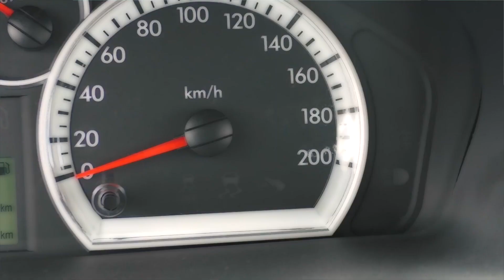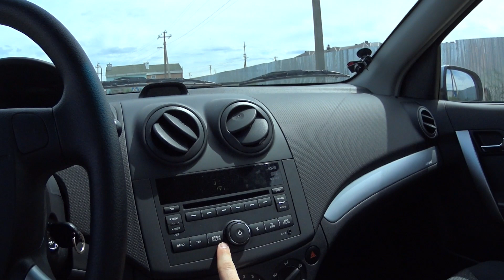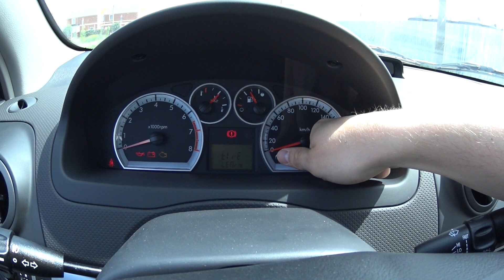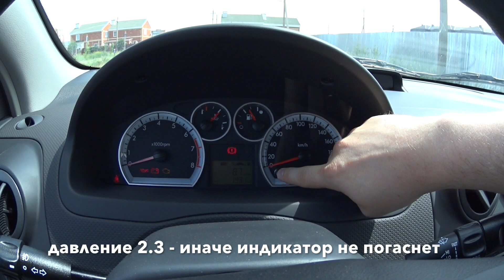Ravon R3 nexia после 1000км Обзор Равон Нексия р3 расход, магнитола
- создай свой сайт с доходом
В видео покажу вам новый ravon nexia r3 прошедший первую 1000км, так сказать обкатку. Равон нексиа р3 это недорогие авто, лада заменители.
Ранее Равон Нексия р3 производился как Chevrolet Aveo.
Расскажу немного о магнитоле в равон р3, коробке передач, какой выбрать цвет, салон, багажник. Расскажу что делать если горит датчик давление в шинах и не тухнет.
Расход топлива с кондиционером и без него. Напишите в комментариях какой расход у вас?